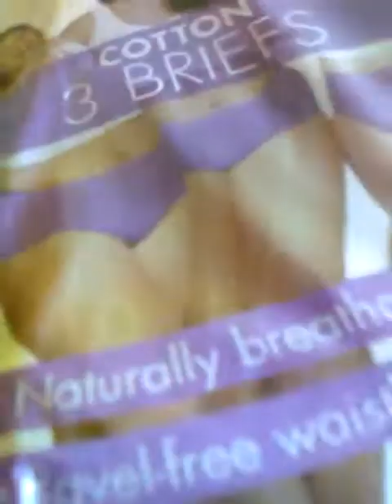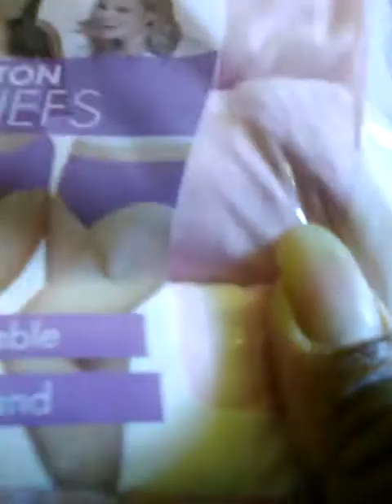My New Panties Haul/Collection: Fruit Of The Loom Fit For Me. Purple Panties FOTL Model wearing P3.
My New Panties Haul/Collection: The Fruit Of The Loom Fit For Me. I'm showing my Purple Panties that Fruit Of The Loom Fit For Me Models was wearing Panties Box Part 3 of Video.